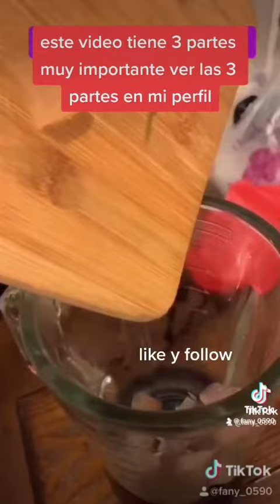Secreto indio para crecimiento del cabello